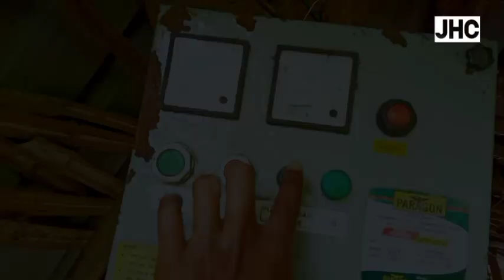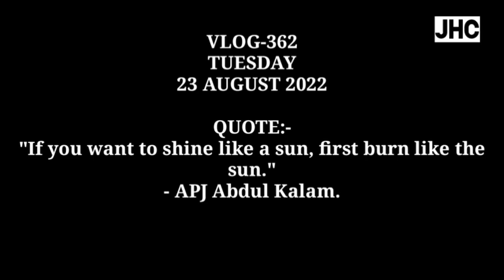समतलीकरण एवम धान रोपाई||JHC||VLOG